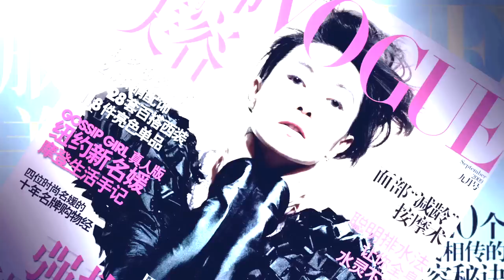Alex Chow & Kyle Page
ALEX CHOW & KYLE PAGE, BLACK EYELINER
Black Eyeliner is Beijing's premier dark music monthly and Alexander Chow is the elfin master of ceremonies behind the event. He's also the creative director of Chinese Vogue. The concept materialized in 2011, over beers with cofounder/DJ, Benjamin Bacon and mutual friend, Philana Woo, who named the event. We sat down at Black Eyeliner's new home, DaDa Bar, to talk with Alex and fellow DJ (and history teacher), Kyle Page, about Western misconceptions of China, the rise of Beijing music, fashion, and the white savior complex.